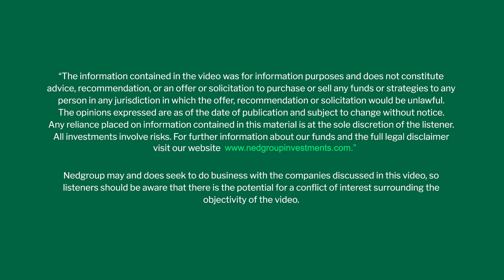Global Investing | Global Behavioural Fund update with William Patisson from Ardevora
The consequences of low unemployment, falling inflation and volatile stock markets.
For more on Nedgroup Investments, visit: nedgroupinvestments.co.za